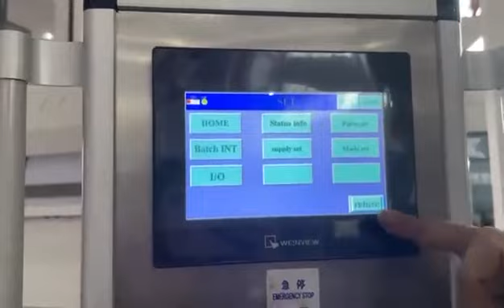A4 copier paper copy paper 2ROLLS sheet cutting machine cross cutter paper sheeting slitting machine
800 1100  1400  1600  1 roll, 2 rolls, 3 rolls, 4 rolls, 5 rolls

Suitable materials:30-450g paper, Sticky labels, Various laminates, Plastic film, Nonwoven, etc.
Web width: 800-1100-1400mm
shaftless unwind, Max. diameter 1400mm
Stack type: table stacker.
PLC and HMI design
This machine is suitable for cross cutting jumbo rolls, like various papers, adhesive sticker, plastic film, leather or some laminates material, into sheets of any needed size with high speed and high precision. It is the ideal equipment for paper making, plastic, printing and packaging industry.